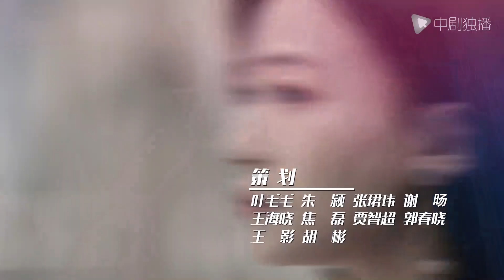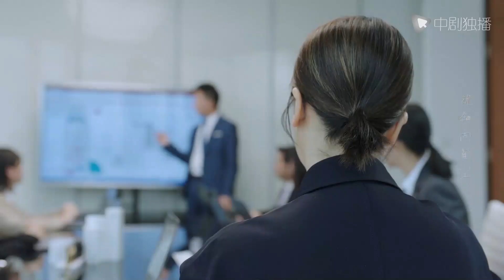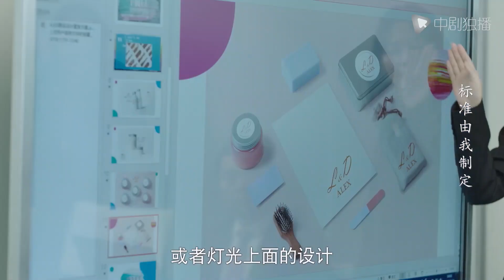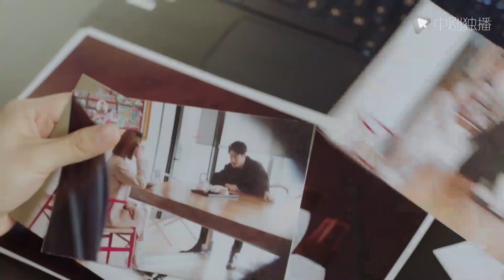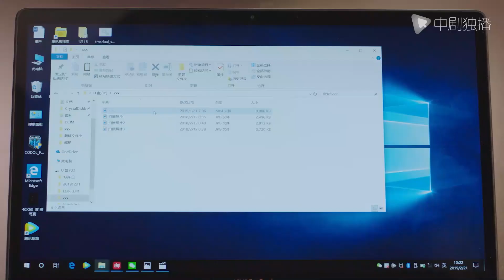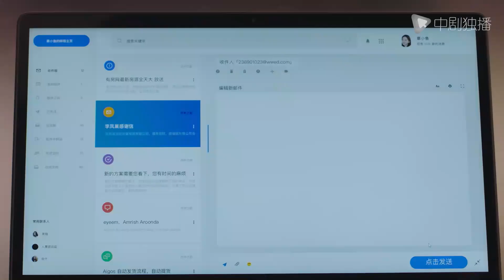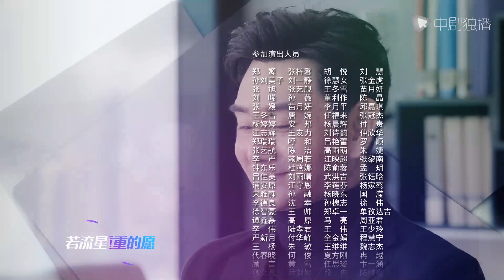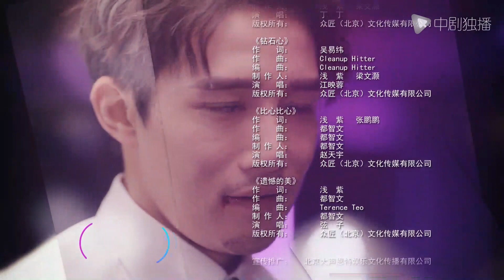正青春 第45集 （吴谨言、殷桃、刘敏涛、左小青 领衔主演）